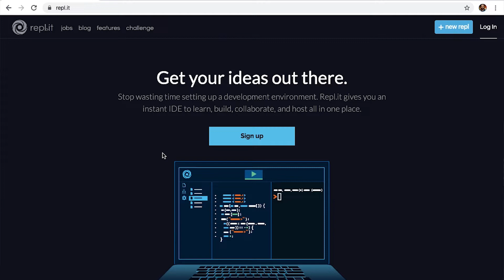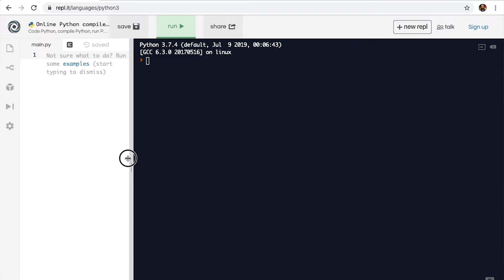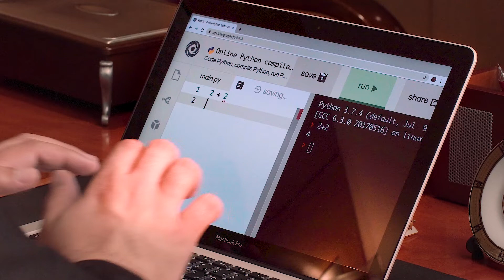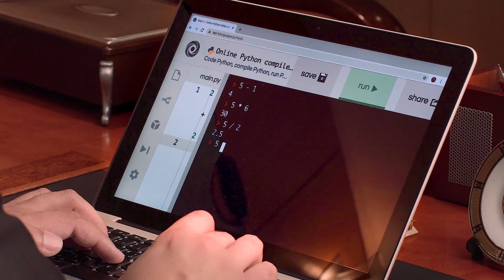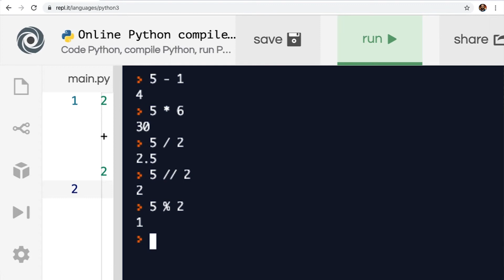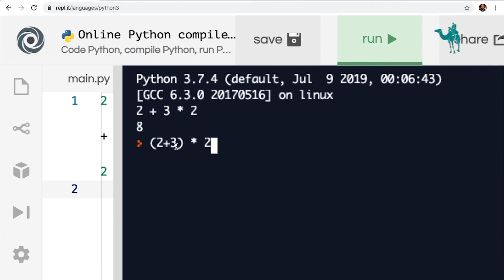Python Interpreter بايثون بالعربي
الكورس الكامل من خلال الرابط

تعلم البرمجة بطريقة سهلة مبسطة ومنظمة فقط علي موقعنا
Gammal Tech
Arabic Programming Courses
كورسات برمجة عربي
How to start learning programming:
كيف نبدأ تعلم البرمجة:

لماذا جمال تك هو أفضل مكان لدراسة البرمجة:
٣) لأن نظام التعليم مصمم لكي تستفيد الإستفادة القصوي ماديا من قدراتك عن طريق ريادة الأعمال